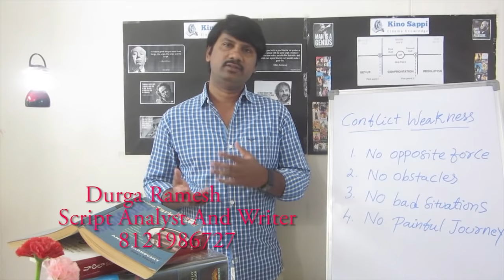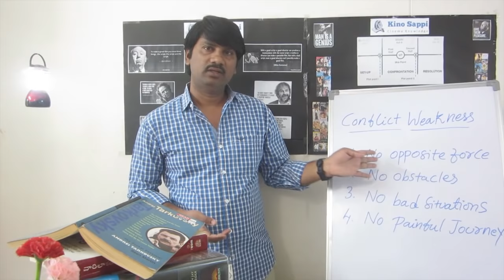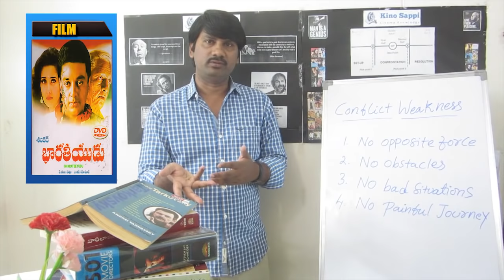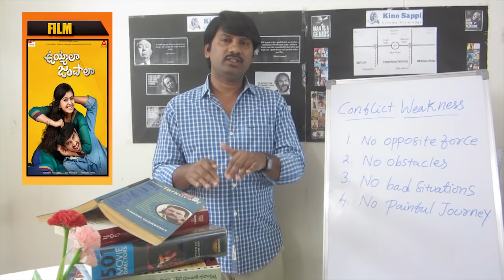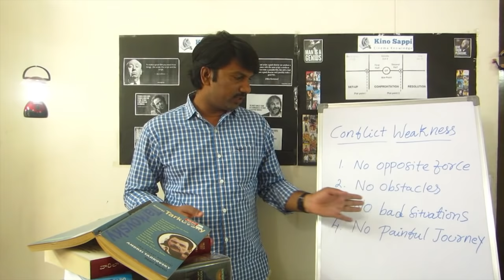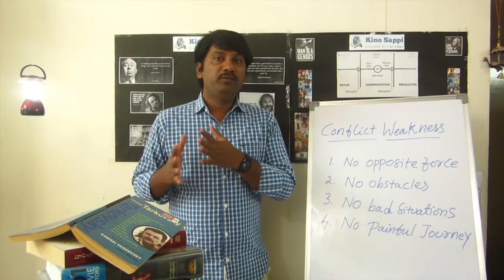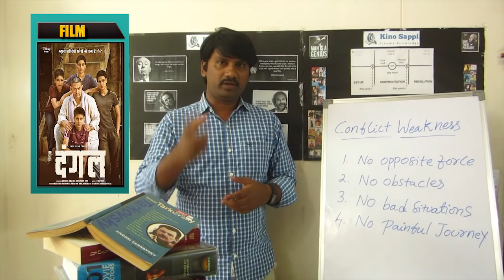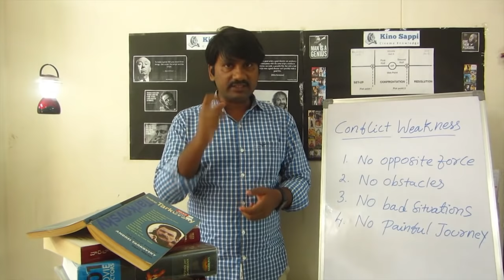Screenplay Lesson -18 || Screenplay Classes || Topic- Conflict Weakness|| Cinema Script Lab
Conflict Weakness..